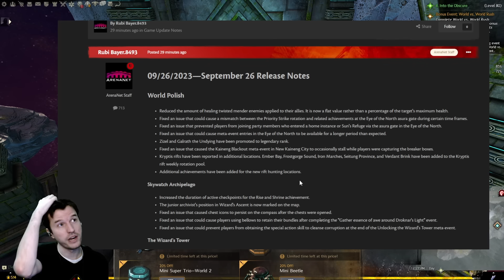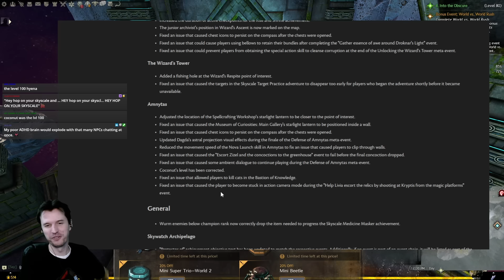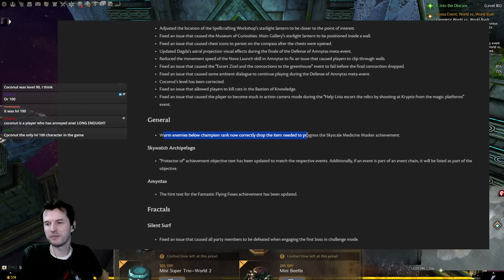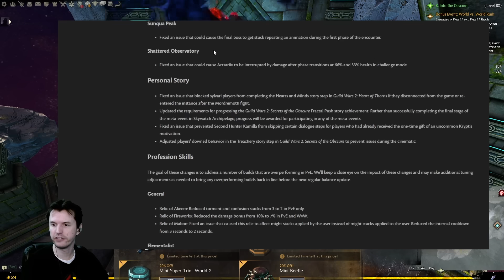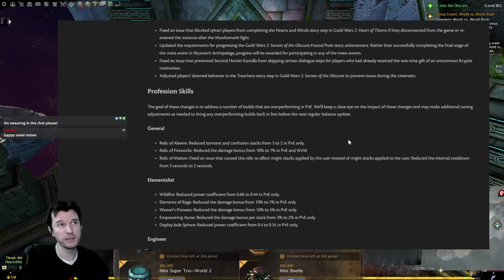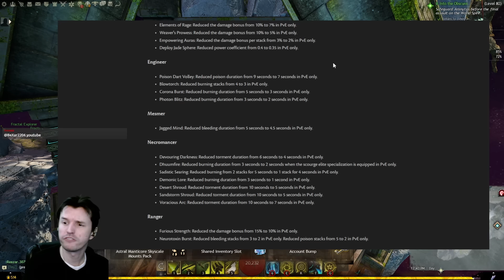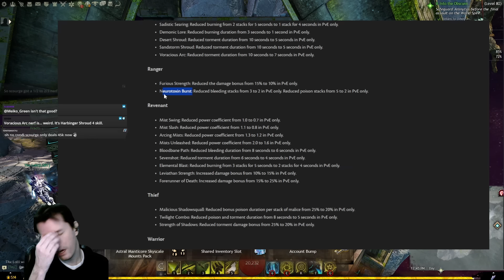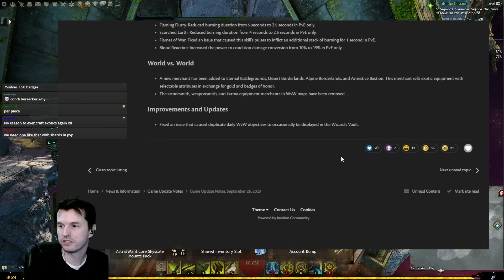GW2 Bug Fixes, Nerfs, New Events - Sept 26th Guild Wars 2 News